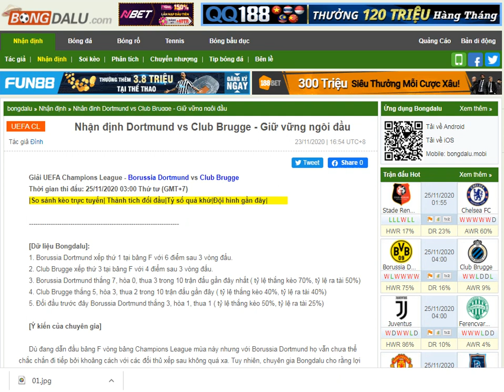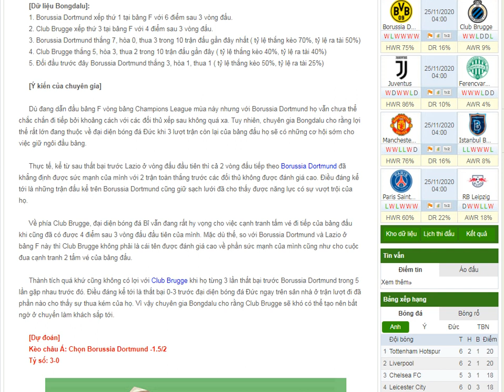Dortmund vs Club Brugge - Bongdalu.com- Dự đoán full match